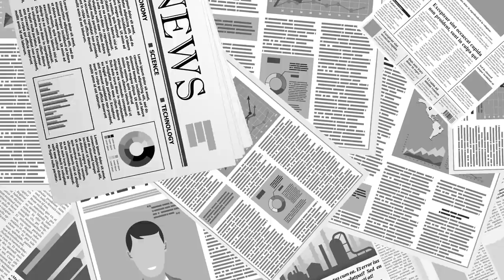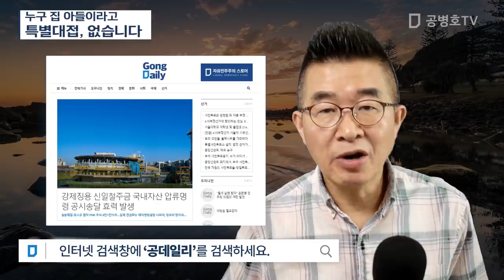누구 집 자식이라도 특별대접, 없습니다 [공병호TV]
Bitcoin : 3MTW849AkP2ftLeSK2teZHMmzLu7Z83s9U